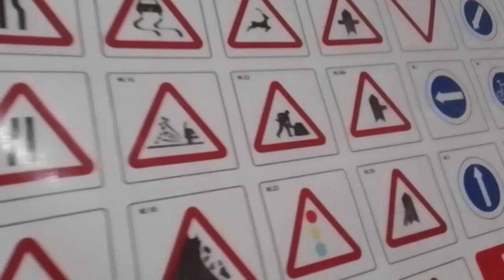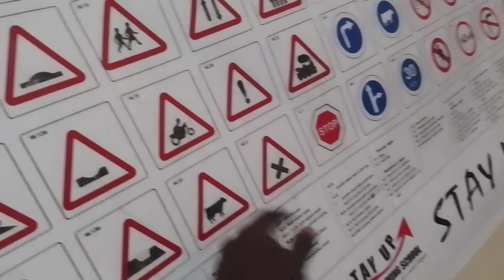NTSA EXAM TEST PASS MODEL TOWN BOARD QUESTIONS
ROUND ABOUT LESSONS HOW TO APPROACH